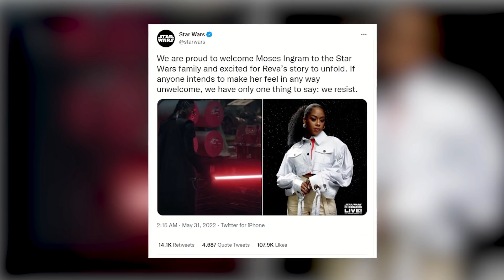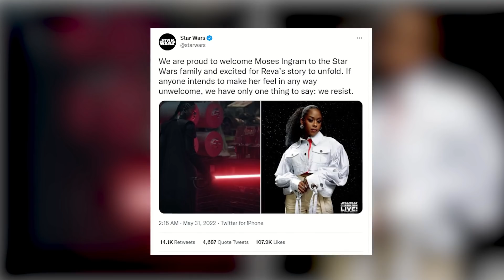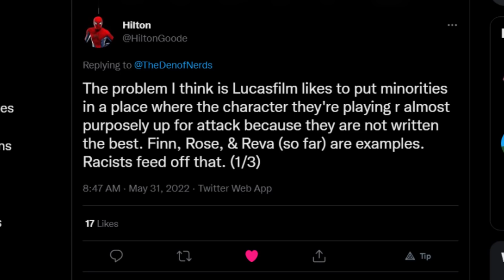NEW Star Wars, Reeva, Moses Ingram Drama - My Take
Star Wars Obi-Wan Kenobi actress Moses Ingram has spoken up about the harassment she's received online. LucasFilm and Star Wars Twitter account has spoken up to support her, but why is this causing so many fans to freak out? Here, I want to break down my take on the situation and why many Star Wars fans feel like this is LucasFilm attacking fans...

Star Wars fans, there are new leaks for the Obi-Wan Kenobi Disney Plus series! These new plot leaks actually sound AMAZING!! I still have MAJOR problems with the leaked ending with Reva, BUT there are still a ton of amazing things that will be in this show! Let's break it all down and explain where my head is at as we get ready to see the first two episodes of Obi-Wan Kenobi!!! HERE WE GO STAR WARS FANS!

Star Wars fans, there's a new leak out there about the ending of the Star Wars Obi-Wan Kenobi show coming soon to Disney Plus! The thing is... I HATE these leaks and it confirms something that I was afraid of with Vader, Reva, and Kenobi... I'm trying to keep an open mind here, but I want to explain why I am upset about this...

Star Wars fans, we've got new reports and info on how the Obi-Wan Kenobi show will handle retcons to the Star Wars canon! I'm breaking it all down, including what Hayden Christensen and Ewan McGreggor and Debrah Chow say about it! There are also new leaks about ways the Disney Plus show will make these changes!

Star Wars fans, we've got new reports, images, teases, and leaks for the Obi-Wan Kenobi show! I wanna break down the new images and what Hayden Christensen said about returning to be Darth Vader, PLUS we need to talk about more leaks about groups linked to Saw Garrera and the early days of the Rebellion! LET'S GET SWEATY!

Star Wars fans, we have a new leaked video showing Vader vs Obi-Wan Kenobi! We're breaking down the video and talking about what else we know about the two fights Vader and Kenobi will have. We're also talking about reports of other Jedi or Force Sensitive characters in Kenobi! I also wanna discuss the show being delayed by two days, dropping two episodes on week one, AND then going back to Wednesday releases... LOT'S TO EXPLAIN!!!

Star Wars fans, we've got some WILD Obi-Wan Kenobi leaks and rumors that lead me into a new theory! Might we see LucasFilm making a new Jedi Order that spins out of events in the Kenobi show? Let's get into why Cal Kestis and Purge Troopers might have HUGE implications for future Star Wars projects!!

Marvel fans, there are NEW and MASSIVE Doctor Strange In The Multiverse of Madness leaks! These are very reliable, but is some confusion about what this exactly means. I'm here to clear it all up, as I actually went right to the source and talked to Daniel Richman about what he was actually saying... I'm also gonna speculate about the helpers that are rumored to be in this film as well! MASSIVE SPOILER WARNING!!